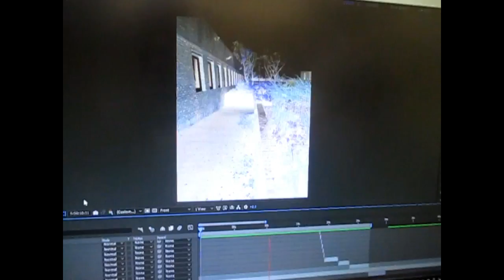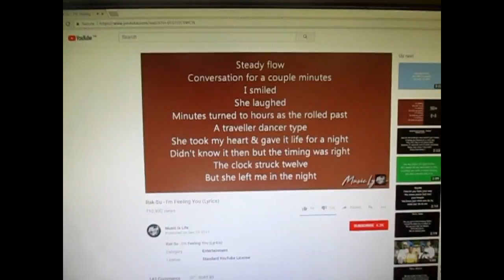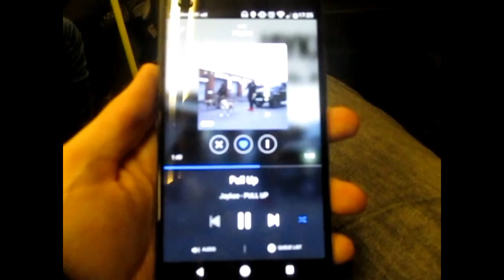A DAY AT COLLEGE (Vlog)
This is a video of what a full day at college is like, plus the trip home too. Hope you enjoy, don't forget to give this video a Like and please Subscribe and big shoutout to all of my friends from college for just making me so happy and I can't thank you all enough.